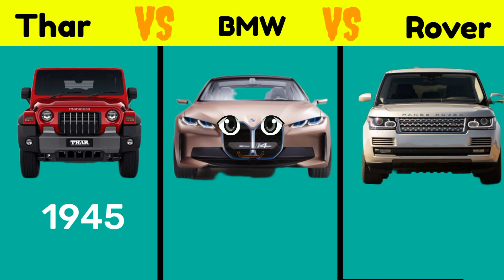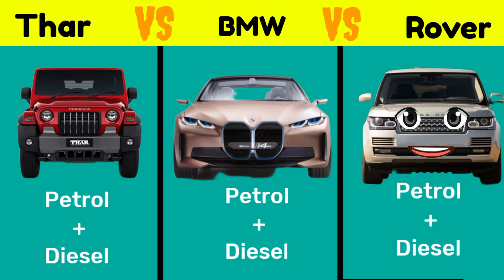Mahindra Thar vs BMW vs Range Rover 😱। full comparison video । fact series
In this we will compare thar , bmw and range rover

short video
thar
Mahindra Thar
thar vs Bmw
cars